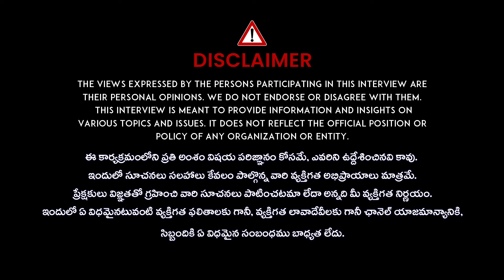BRS Leader Vijay Kumar About Allu Arjun Arrest | iDream Vijayawada